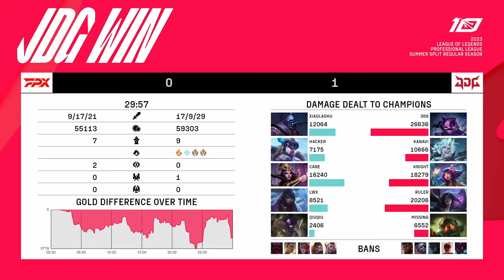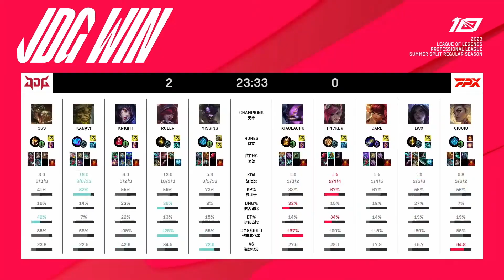FPX VS JDG LPL Summer Split 2023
Write in the comments your wishes about the video and which team you support!

BTC - 1M1WFJgWUWmPiVGVEAUVg9yKTgvZBsPbx5
ADA - addr1v9yzwmqntk6p765fqhjcukkzgywxvp3jlxjkgmlq2rmca4s2067nm
BUSD (BEP20) - 0x0dc652e042f52d880b1ffb74b772a22f2ffb4fc1